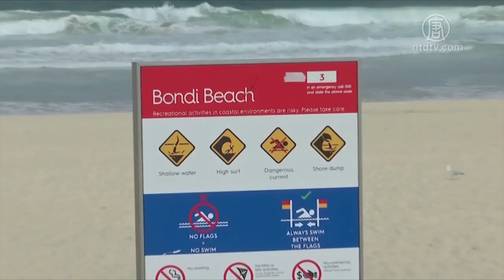中共肺炎扩散160多国 意单日627人亡 720P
文章标题：中共肺炎扩散160多国 意单日627人亡

【新唐人北京时间2020年03月21日讯】中共病毒疫情，继续升温，至周六为止，中国大陆以外，疫情蔓延全球160多个国家和地区，造成超过20万人感染，超过八千人死亡。欧洲的疫情，仍然相当严峻，美国多个州，也陆续宣布，居家防疫命令。

意大利中共肺炎单日新增627人死亡，累计死亡病例4,032例。这是疫情爆发以来，意大利死亡人数最多的一天。新增确诊病例，则增至4万7000多例。

停靠在意大利热那亚港口的一艘客轮将应急成为专门收治中共肺炎患者的医院，以支援不堪重负的医院。

西班牙周六确诊病例累计达2万5374例，死亡增至1375人。首都马德里超过千人丧生。

西班牙政府已下令，关闭境内所有旅馆。西班牙清洁服务队也加强地铁站和疗养院的消毒。

德国周六全国累计超过2万例确诊，72人死亡。

美国总统川普周五宣布，将中共肺炎疫情严重的纽约州列为重大灾区，这也是美国史上第一次因公共健康将某地列为重大灾区。 包括加州、纽约州、宾州、伊利诺伊州、康涅狄格州、内华达州均实施居家防疫，相当于全美三分之一的人口禁足。

美国副总统彭斯办公室也宣布，1名办公室成员感染中共肺炎，这是白宫首度有人员确诊感染。

1名在五角大楼工作的美国空军承包商和1名在本月进入五角大楼的现役服务人员，也对中共病毒检测呈阳性。

南美洲的巴西宣布国家进入公共灾难状态，巴西目前确诊病例超过900人，死亡11人。

巴西卫生部长LUIZ HENRIQUE MANDETTA 警告，巴西卫生系统应对危机能力只有30天。
巴西已关闭与邻国的边境。

韩国周六通报147例新的中共病毒确诊病例，感染总数达到8,799。

澳大利亚周六确诊中共肺炎的人数超过1000人，7人死亡。

其中新南威尔士州最多人确诊。

澳大利亚总理莫里森周五宣布更严格的社交规则，并规定室内不得聚集超过100人，室外500人。

新唐人记者李梅综合报导

然后人数。

大纪元

2005年1月12日